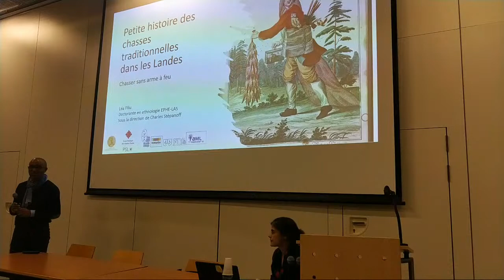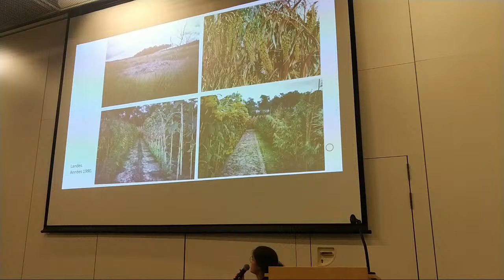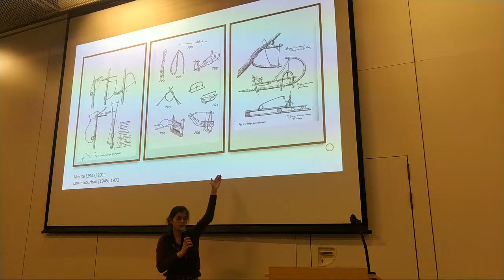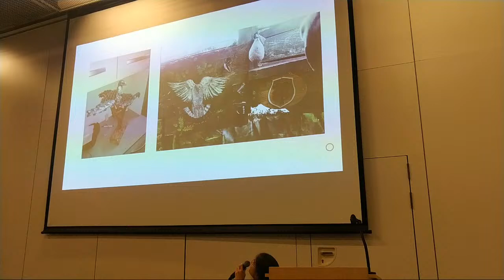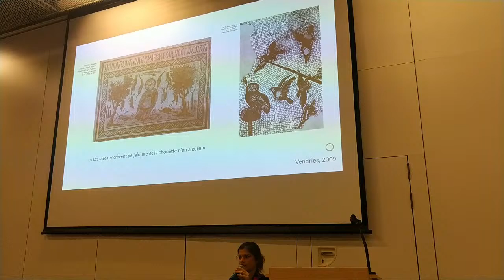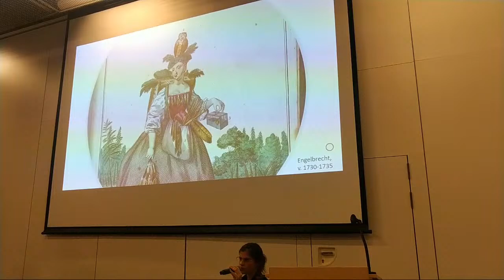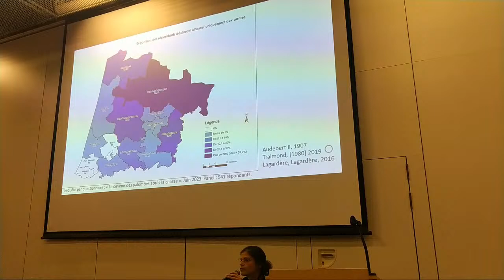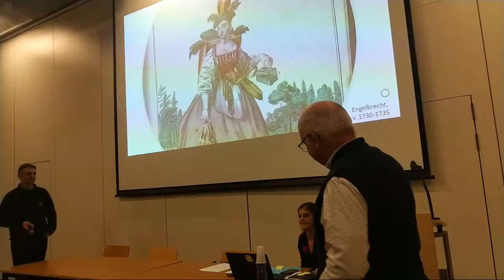Conférence en direct : petite histoire des chasses traditionnelles dans les Landes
Cette conférence, depuis le pavillon de Marquèze à Sabres propose d’explorer quelques aspects des chasses aux engins pratiques paysannes anciennes de chasses de subsistance sans armes à feu. Les Landes font partie des départements où ces chasses sous l’appellation récente de chasses traditionnelles sont considérées et revendiquées comme faisant partie de la culture locale landaise. Conférence présentée par Léa Filiu doctorante en ethnologie normalienne agrégée d’histoire et sous la direction de Charles Stepanoff.
En partenariat avec la fédération départementale des chasseurs des Landes.